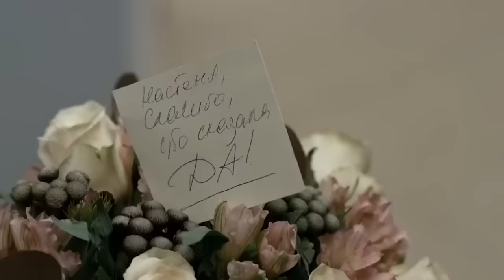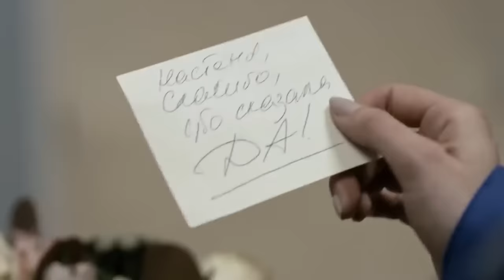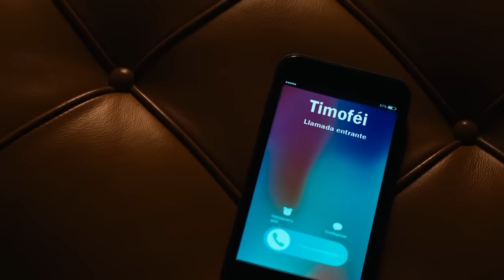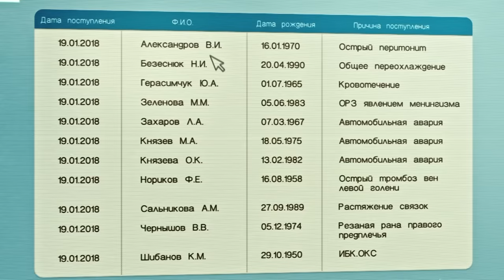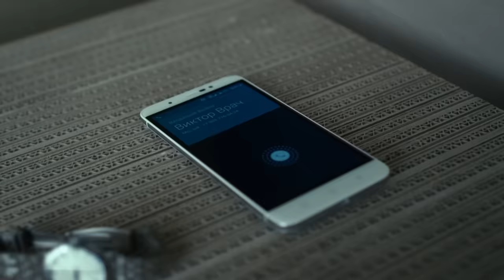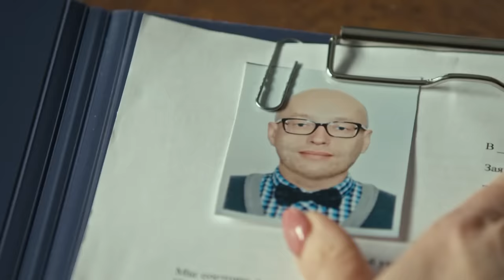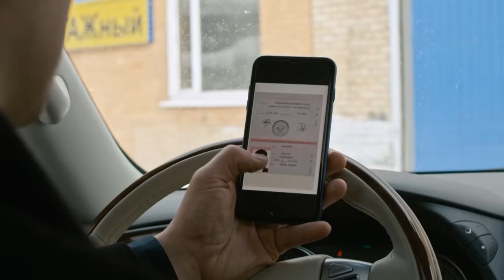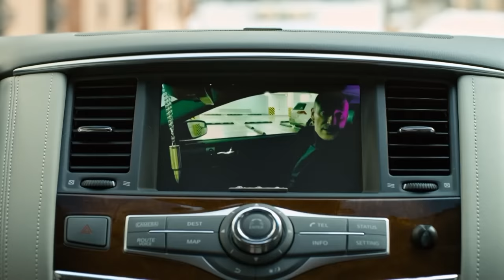¿Cómo creer en el amor si te usan? | ¡INCREÍBLE PELÍCULA!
Cuando el corazón y los ojos están tapados por el amor, es muy fácil equivocarse y no ver que las emociones y las acciones pueden ser falsas.
Nastia es una médica de ambulancia, lo que significa que en los momentos críticos no debe perder el control, ella tiene un buen corazón y un carácter comprensivo. Un día, Nastia encuentra a Serguéi y se enamora de él. Empiezan unas hermosas relaciones llenas de flores, regalos y amor. La chica no cree en su felicidad.
Sin embargo, los eventos que ocurrirán después de escuchar accidentalmente una conversación destruirán por completo todas sus ilusiones…
¿Qué elegirá Nastia: huir de un novio peligroso o salvar a inocentes arriesgando su vida?